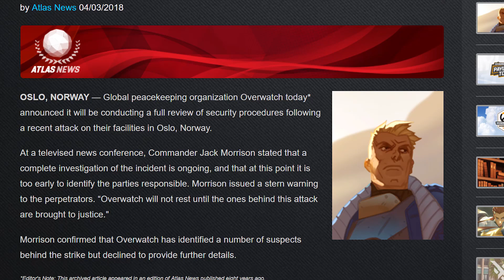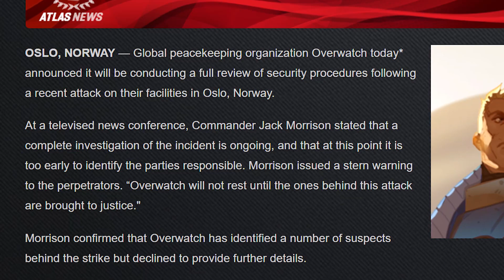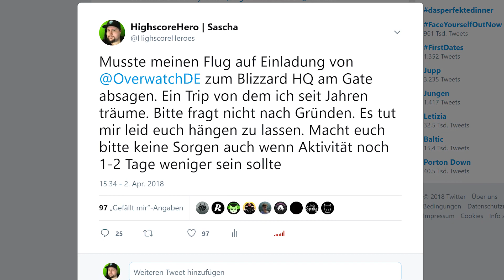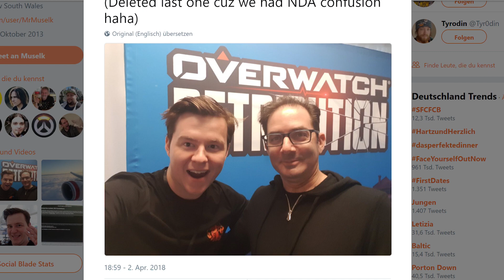ANGRIFF AUF OVERWATCH EINRICHTUNG IN OSLO | Retribution Event Leak ★ Overwatch Deutsch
►Meine Technik: (Ref Links)
Gaming Monitor